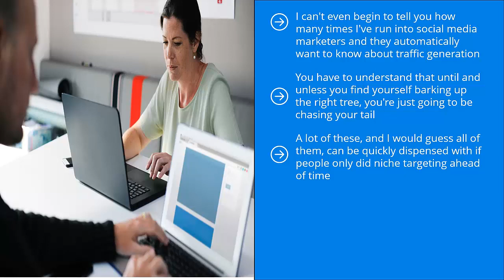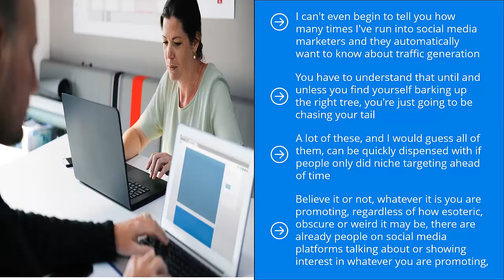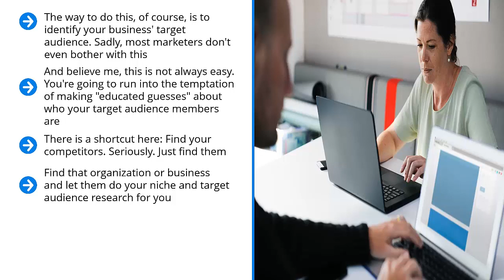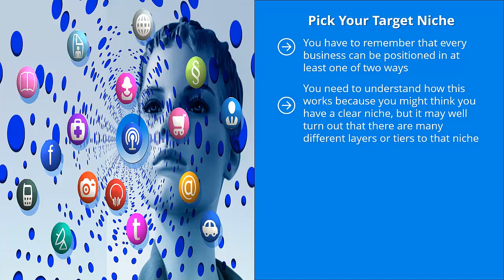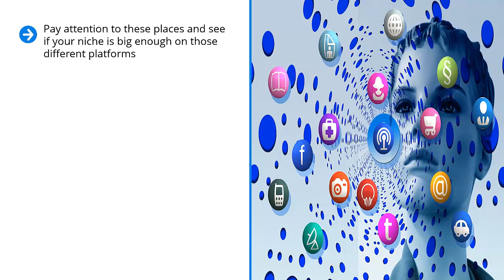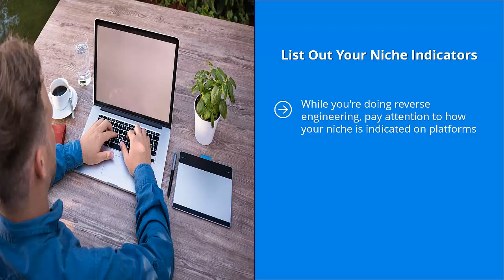07 How to Do Niche Research and Targeting the Right way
About Course:
Modern Social Media Marketing-Learn this in a 100% Free video course. Earn real money after that.

Camera: Canon EOS 3000D 18MP Digital SLR Camera (Black) with 18-55mm

Laptop: HP Pavilion 14, 11th Gen Intel Core i7-16GB RAM/1TB SSD 14 inch(35.6 cm) Laptop